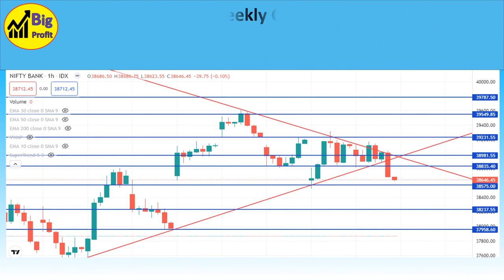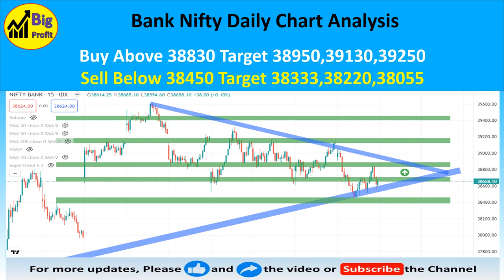Nifty prediction 14 October | Banknifty Logic | Nifty Expiry Strategy | Big Profit